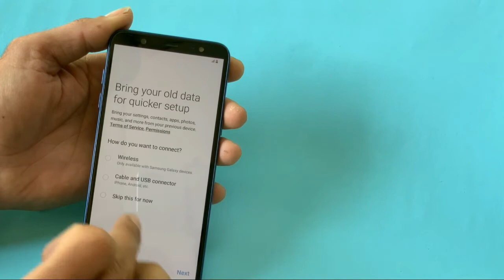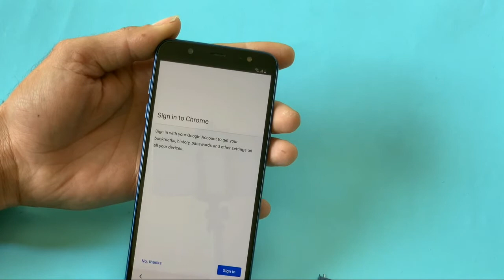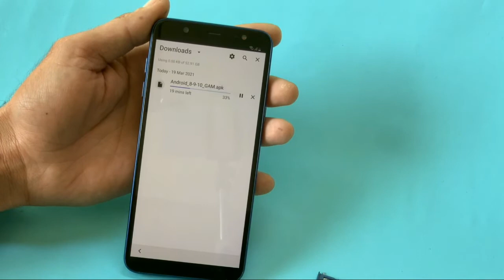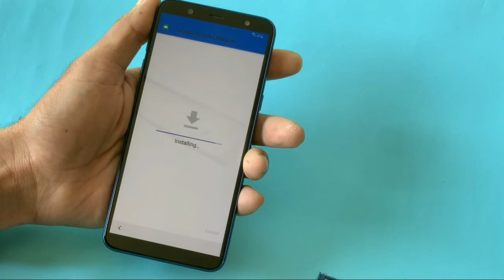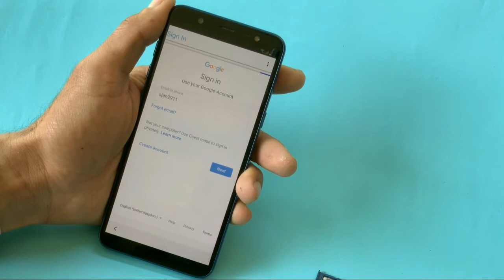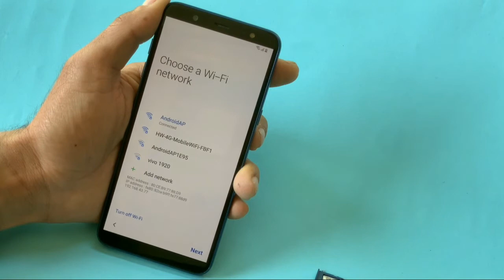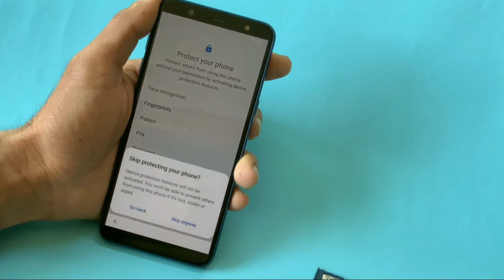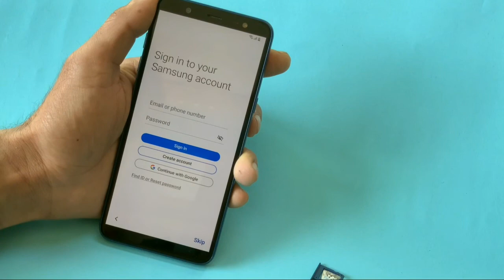Samsung J8 Bypass Google Account/FRP Lock |ANDROID 9 Without PC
Azan Mobile Flashing
Samsung J8 Frp Unlock J800 Google Account Bypass
samsung j800 frp unlock without pc 2021